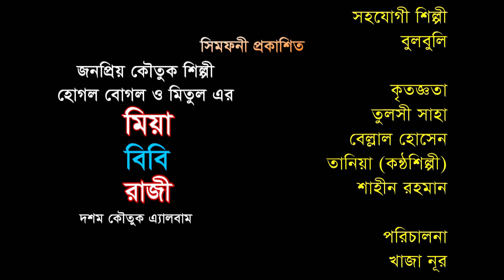Prem Dibani || প্রেম দিবানী || মিয়া বিবি রাজী || funny video || মিতুল || হোগল বোগল || hogol bogol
Prem Dibani || প্রেম দিবানী || মিয়া বিবি রাজী || funny video || মিতুল || হোগল বোগল || hogol bogol  পরিচালক : খাজা নূর , প্রযোজক:কে.এন ওয়াহেদুল আলম ডাবলু, পরিবেশক: সিমফনী মিডিয়া কমিউনিকেশন,বাংলাদেশ।

Hope you will enjoy all of our Bangla Natoks, Short Films , Music Videos collection.

 symphony Media Communication YouTube channel is the complete package of unlimited entertainment.

Welcome back everyone! Make sure to smash that like button below as well! Stick around more content!

*** ANTI-PIRACY WARNING ***
This content is Copyright to  symphony Media Communication. Legal action will be taken against those who violate the copyright of the following material presented!

Please avoid other methods of copying or duplicating the video, and help us support anti-piracy measures in any way you can. Thank you -  symphony Media Communication Team